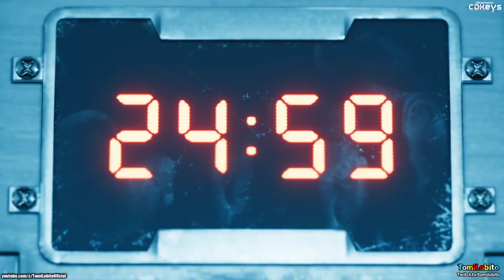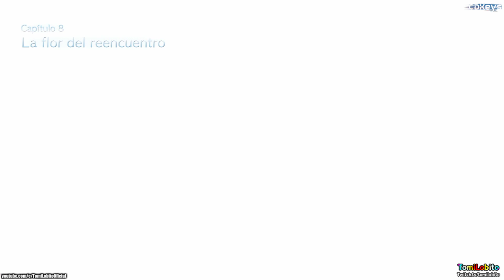[ESP] Final Fantasy VII Remake #12 en PS4